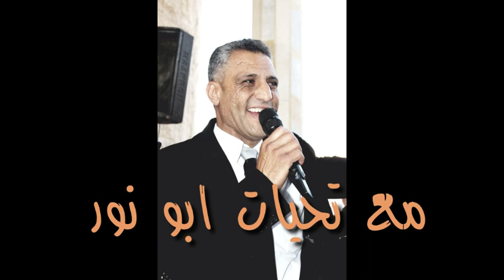صقر عرسال الفنان علي عقاب جديد يا شوق